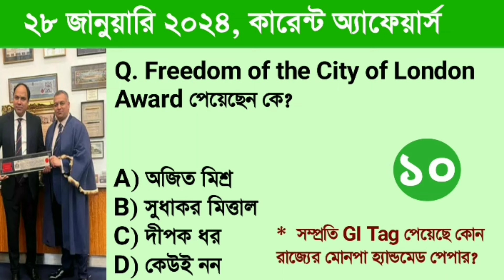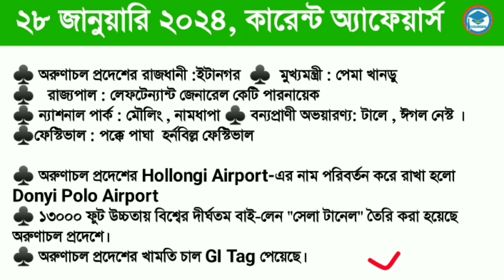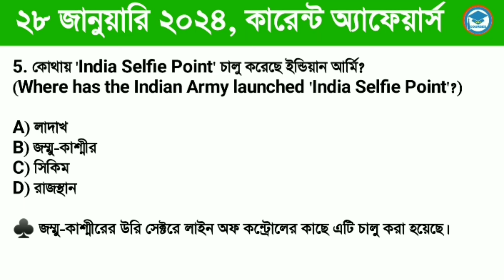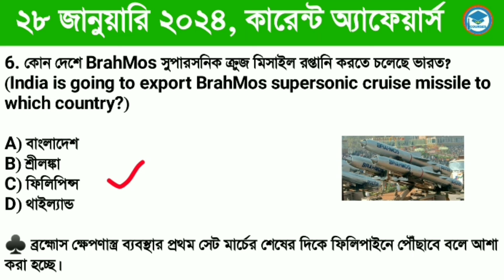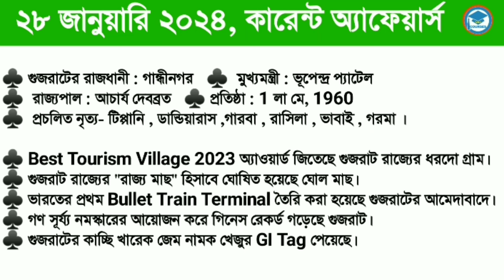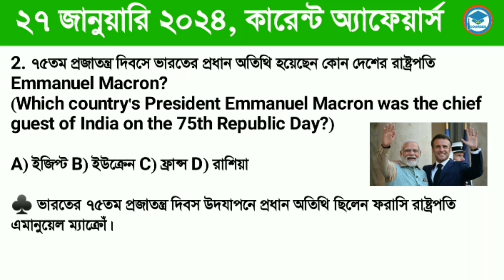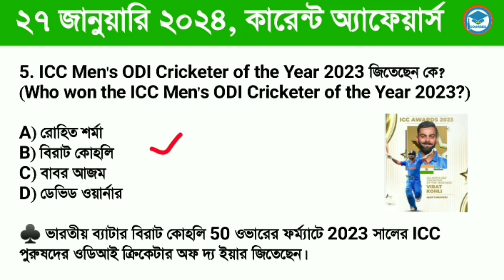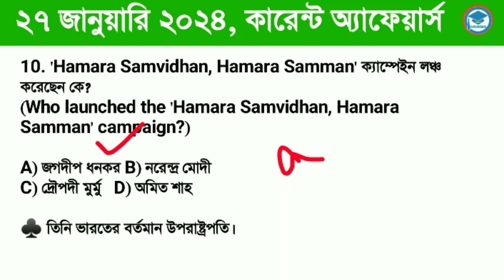Bengali Current Affairs Daily | Daily Current Affairs in Bengali Language | Study With Ishany